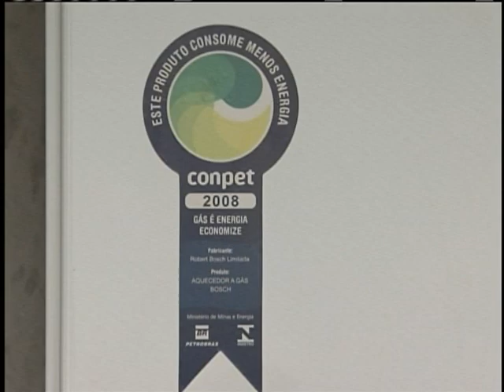Inmetro muda regras para aquecedores de agua à gás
NBR NOTÍCIAS - 07.06.12: Os aquecedores de água à gás vão sair de fábrica com novos níveis de eficiência energética e de segurança. O objetivo é garantir produtos mais econômicos e sustentáveis. As empresas brasileiras fabricantes de aquecedores e as importadoras têm até 2013 para se adequar às normas do Instituto Nacional de Metrologia, Qualidade e Tecnologia (Inmetro). Já quem vende o produdo no atacado e no varejo terá um prazo maior, até 2015. Os detalhes estão no site do Inmetro no